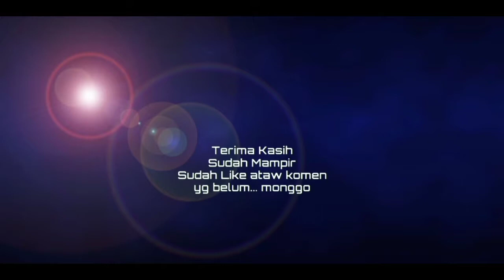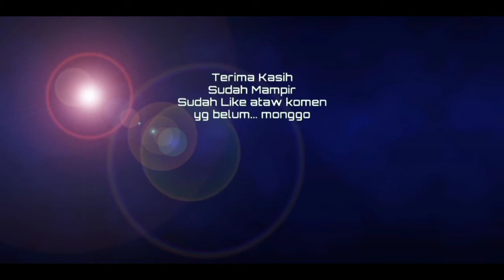Pijat Bagian Tangan Lumayan Berasa Sakitnya (Pijat Tradisional)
Bagian Tangan Lumayan Berasa Sakitnya (Pijat Tradisional)

Kontak Pak Ocit 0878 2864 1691
Wilayah Ciledug, Karang Tengah, Kembangan, Cawang, Kalibata, Bekasi

Alhamdulillah, makasih banyak lho ya sudah mampir semoga sehat selalu. Aamiin.. Salam kenal ya man teman semuanya..
Sukses terus ya. Aamiin